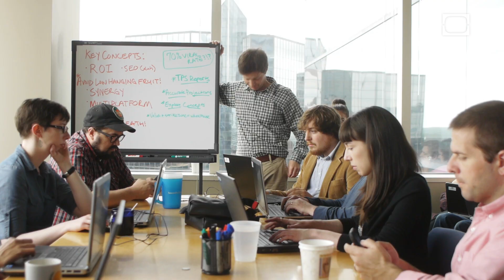Placebo Surgeries | Trapped in a Meeting #10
Placebo surgeries might sound like the exclusive domain of quack doctors and scam artists, but as Josh tells Chuck this week, they're actually a real thing in mainstream medicine (and highly controversial at that). The idea is that surgeries need a control group in order to be tested like anything else, so doctors will open up a patient and simply not operate. Learn more about this jaw-dropping practice in this week's Trapped in a Meeting.